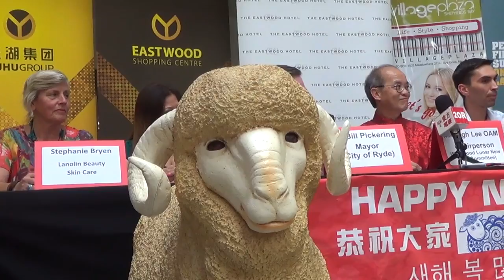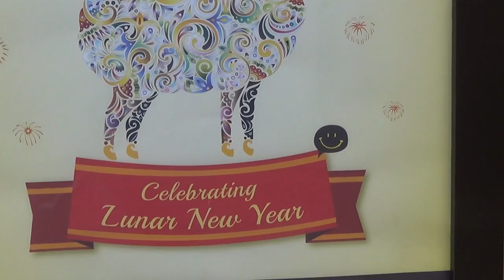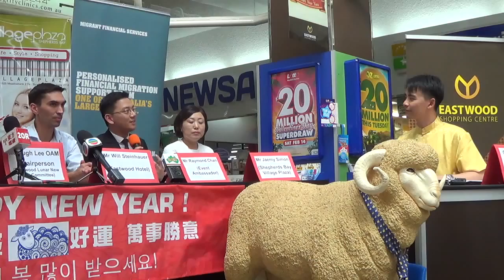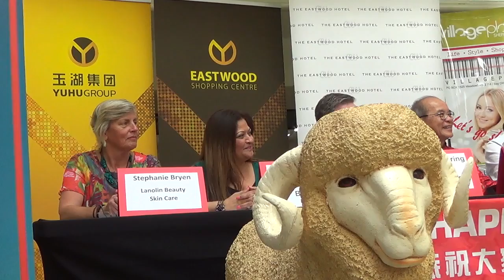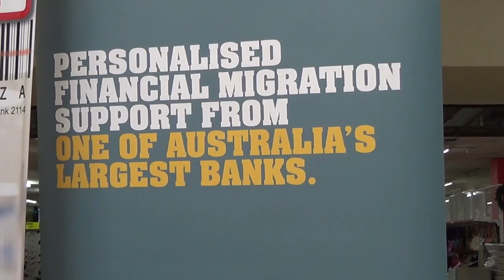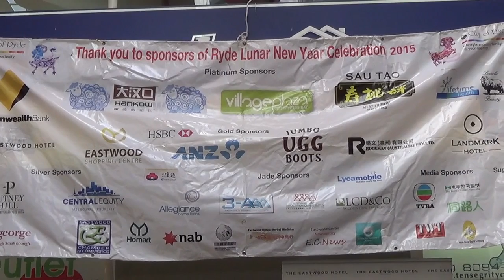Eastwood Lunar New Year Celebration - Press Conference 16 January 2015 (Short version)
Eastwood Lunar New Year celebrations will be reaching an important milestone in the Year of the Sheep, 2015 as the event marks its 7th anniversary. Established in 2008, local community groups combined to organise the celebrations with the support of Ryde Council under then Mayor Vic Tagg and Clr. Justin Li.

The Lunar New Year celebrations in 2015 will continue to promote Eastwood's Chinese, Korean and other Asian food, heritage and culture.